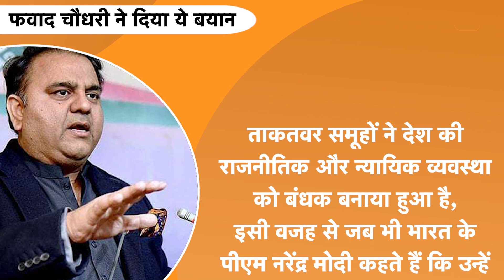Modi in Pakistan : Imran के झगड़े में Pak में होने लगा Modi- Modi का हल्ला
पाकिस्तान के पूर्व प्रधानमंत्री और पीटीआई चीफ इमरान खान पर पंजाब प्रांत के वजीराबाद में हुए हमले को लेकर राजनीतिक बयानबाजी लगातार जारी है. पीटीआई नेता चौधरी फवाद चौधरी ने कहा है कि वजीराबाद की घटना को संज्ञान में नहीं लिया गया, क्योंकि देश में कानून का शासन ही नहीं है. फवाद चौधरी ने आगे कहा कि कुछ ताकतवर समूहों ने देश की राजनीतिक और न्यायिक व्यवस्था को बंधक बनाया हुआ है, इसी वजह से जब भी भारत के प्रधानमंत्री नरेंद्र मोदी कहते हैं कि उन्हें समझ नहीं आता कि पाकिस्तान में किस से बात की जाए, तो कोई जवाब नहीं दिया जाता है.